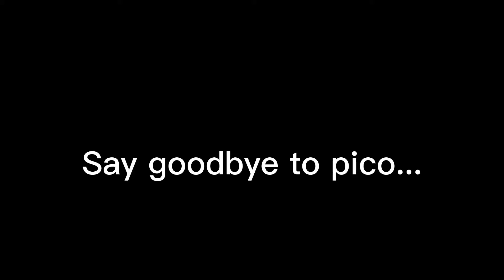Good bye pico